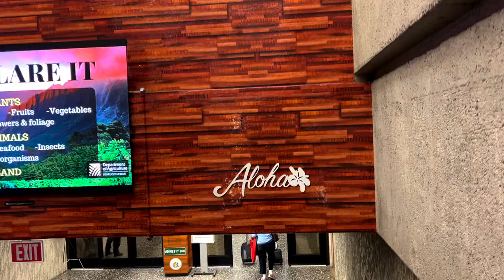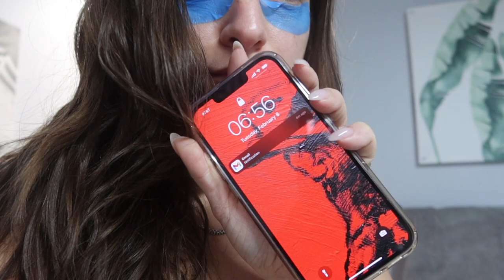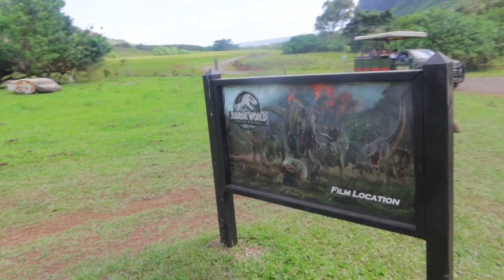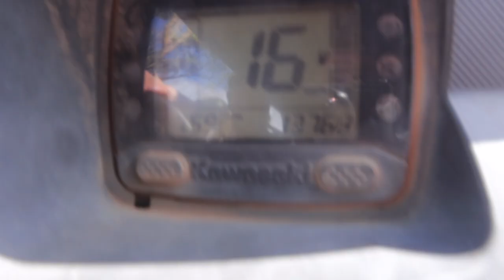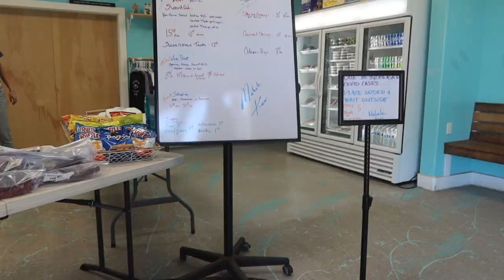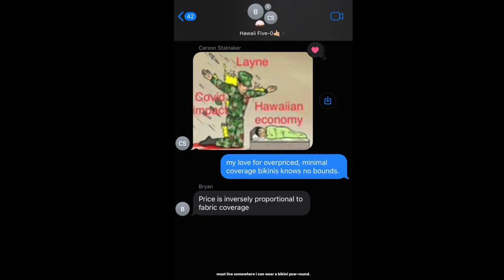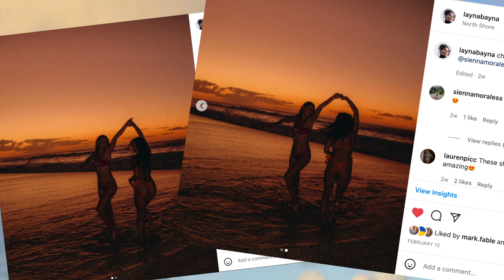took myself to hawaii for valentine's day 💘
i decided to take my ass to hawaii for valentine's day this year && it did not disappoint -- met up with some friends + some strangers... and we went to Kualoa Ranch, North Shore, and Doraku sushi (twice). this is my third time visiting the island of Oahu, and i'm as in love as ever. i truly want to visit for a longer period of time like 6 months to a year.. so just throwing that out there... travel vlogs are back babbbyy!

EQUIPMENT ::
VLOG CAMERA

SONG ::